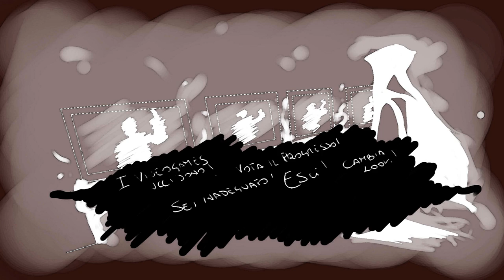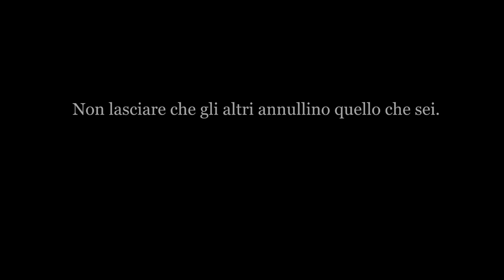I veri Eroi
Quando ero piccolo volevo essere un Supereroe, un bagliore di luce in un mondo sull' orlo della distruzione.

Presto imparai che il vero male del mondo non è la violenza ingiustificata, ma la corruzione:
una gigantesca macchina che ci comanda con la sua illusione di pace e sicurezza.
Un enorme Limbo ben congegnato da UOMINI, che come divinità ci indicano che cosa è corretto fare
delle nostre vite, generando MACCHINE che spargono la piaga fino a farci smettere di pensare.

I veri eroi sono coloro che hanno il coraggio e la forza di lottare per vivere la
vita che vorrebbero, senza oppressioni, senza pregiudizi, e con rispetto verso gli altri.

I veri eroi sono coloro che preferiscono cadere coltivando le proprie passioni, piuttosto che non farlo affatto.

E tu?
Sei un vero eroe?